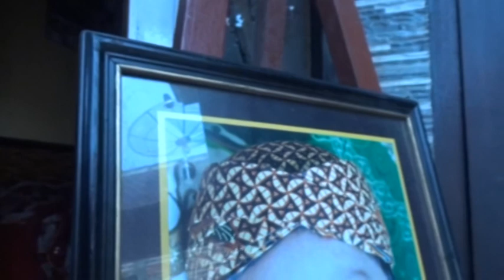pitonan, tedak siten adly